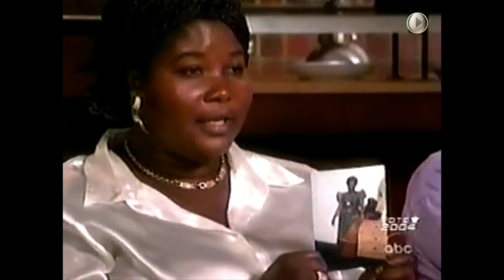Barbara Walters looks back at 9/11, with NYC Mayor Rudy Giuliani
A 20/20 Special from 2004 with Barbara Walters - looking back at the 9/11 attacks. Barbara Walters talks with New York City Mayor Rudy Giuliani after the terror attacks on New York.